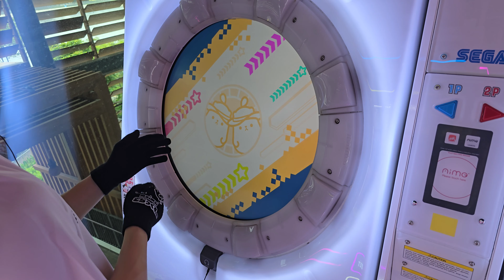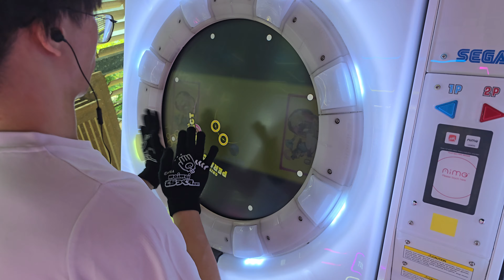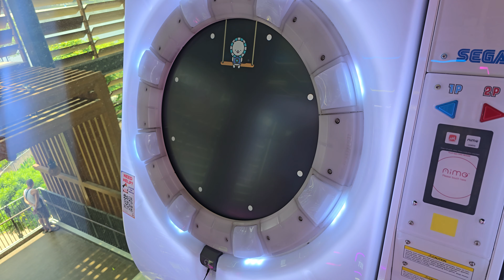【maimaiでらっくす】新人類 でらっくす譜面 SSS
weird ass rhythm